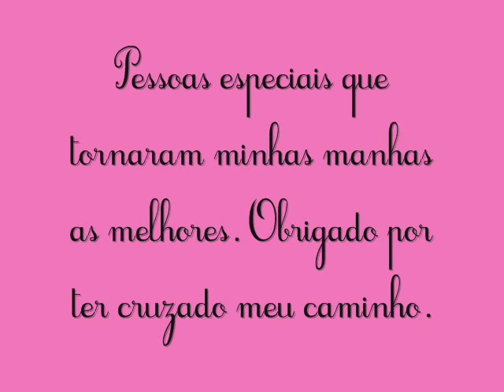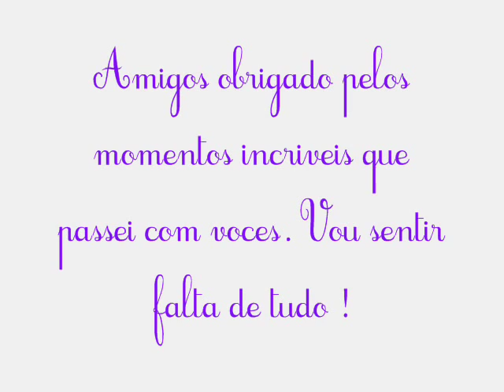Marcaram minha vida !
Escola Martin Francisco Ribeiro de Andrada, vou sentir falta de todos daquela escola *-* Amo vocês s2 By: Keeh Maartins